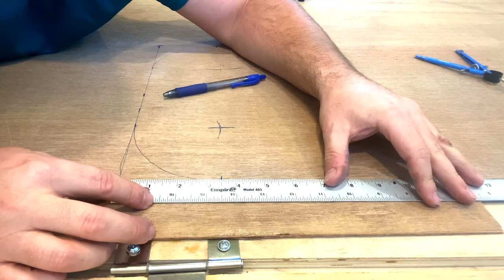RV DIY: How To Work With Corners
When you start your RV DIY remodeling project, you are going to soon realize that every corner in your RV has a round corner!!!

In this video, I talk about how to work with these corners. I show you how to calculate the radius of a corner, and how to use that radius calculation to template and cut any wood working or other project you have butting up against any window in your RV.